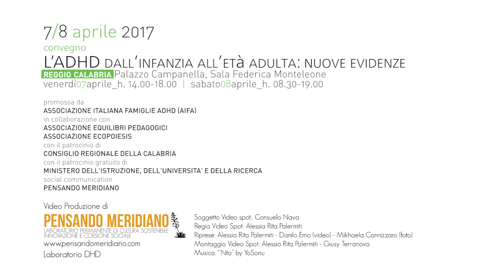Video Spot - L’ADHD dall’infanzia all’età adulta: nuove evidenze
Convegno - L’ADHD dall’infanzia all’età adulta: nuove evidenze
Reggio Calabria c\o Palazzo Campanella, Sala Federica Monteleone
venerdì 07aprile_h. 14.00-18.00  |  sabato 08aprile_h. 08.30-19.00

promosso da
ASSOCIAZIONE ITALIANA FAMIGLIE ADHD (AIFA)
in collaborazione con
ASSOCIAZIONE EQUILIBRI PEDAGOGICI
ASSOCIAZIONE ECOPOIESIS
CONSIGLIO REGIONALE DELLA CALABRIA
MINISTERO DELL'ISTRUZIONE, DELL'UNIVERSITA' E DELLA RICERCA
social communication
PENSANDO MERIDIANO

Video Produzione - PENSANDO MERIDIANO
Soggetto Video spot.: Consuelo Nava
Regia Video Spot: Alessia Rita Palermiti
Riprese: Alessia Rita Palermiti - Danilo Emo (video) - Mikhaela Cannizzaro (foto)
Montaggio Video Spot: Alessia Rita Palermiti - Giusy Terranova

Il presente filmato è tutelato dal diritto d'autore (art. 2575 c.c.) e secondo quanto disposto dalla legge 248/00. I suoi contenuti e divulgazione sono regolati da contratto tra cliente e Pensando Meridiano ed è fatto divieto a soggetti terzi di utilizzarne per altre riproduzioni parti o il prodotto per intero senza alcuna autorizzazione degli autori. È fatto divieto al cliente di trasgredire le regole contrattuali. Pertanto in caso di violazione il laboratorio Pensando Meridiano si riserva di intervenire a propria tutela e dell'opera di carattere creativo di propria ideazione e realizzazione.